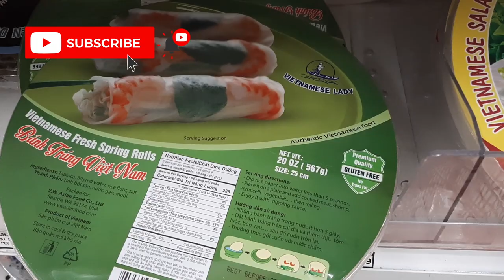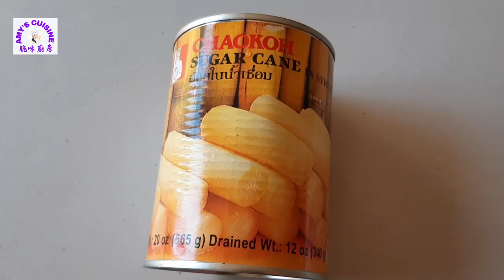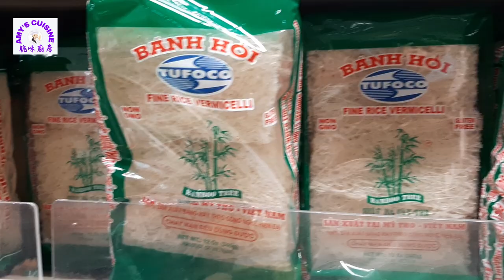越南蔗蝦 - Sugarcane Shrimp - 越南最有名的越南餐 (中文字幕) [粵語]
腐乳香草雞翼 - Fermented Bean Curd with Chicken Wings - 簡單易做家常菜 (ENG Sub / 中文字幕) [粵語]

米粉(濱海)    (一包400克3至4個人食)
蝦                1公斤   (1Kg)
魚露            2湯匙
生粉            60克
糖                2茶匙
胡椒粉        2茶匙
麻油            2茶匙
匙鹽           半茶
滴黃色        4滴
滴紅色        2滴
蔥花            3條

調魚露
克砂            糖60
暖水            200毫升
白醋            30毫升   或(檸檬汁30毫升)
魚露            40毫升
蒜蓉
辣椒蓉

Rice Noodles (Bánh hỏi) (400g per pack for 3 to 4 people)
Shrimp      1 kg
2                 Tbsp of fish sauce
60g            Tapioca flour
2 Tsp         Sugar
2 Tsp         Black pepper
2 Ts           Salt
4  drops    Yellow color
2 drops     Red color
3 stalks     Scallions

Fish sauce Dipping
60g             Sugar
200ml         Warm water
30ml           White vinegar or (30ml lemon juice)
40ml           Fish sauce
Garlic
Chili paste